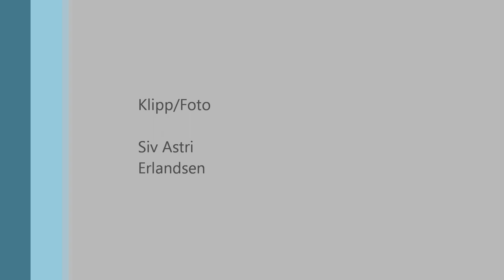BENGT ARNE BERG, SANG TIL RAGNHILD.wmv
BENGT ARNE BERG SYNGER "du er den finaste ej veit" til Ragnhild på bryllupsdagen 15.09.12
(arthur johan bjørdal på gitar)